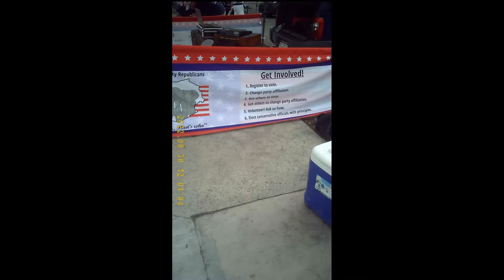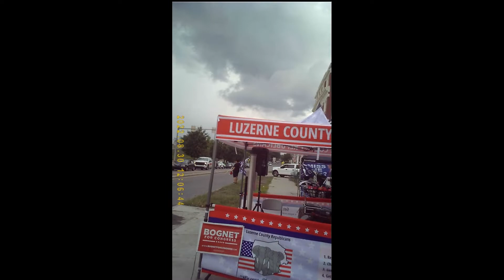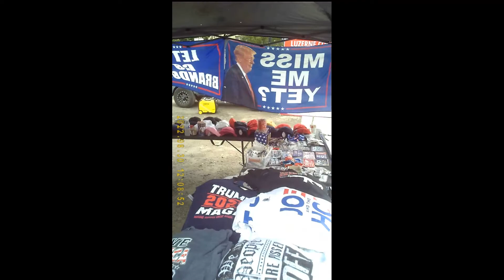08 30 2022 Trump Tent Sale